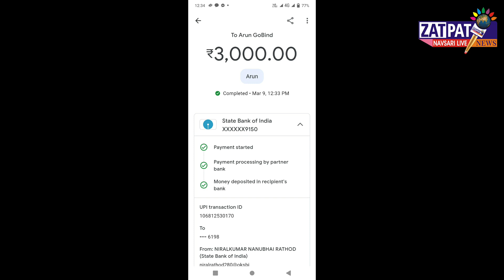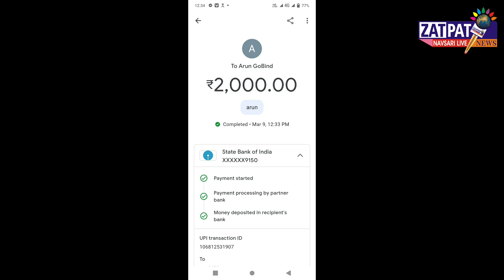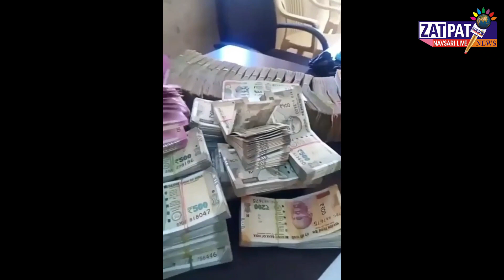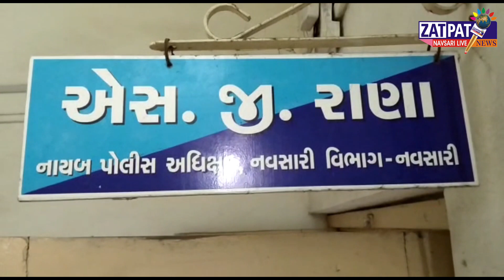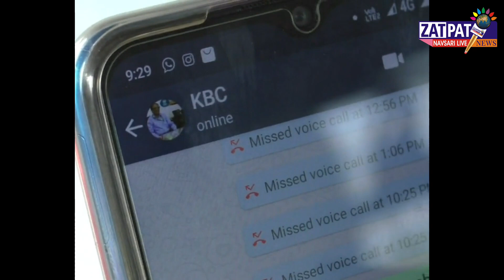Navsari Live :- One Boy Committed Suicide because of a Fraud Call .